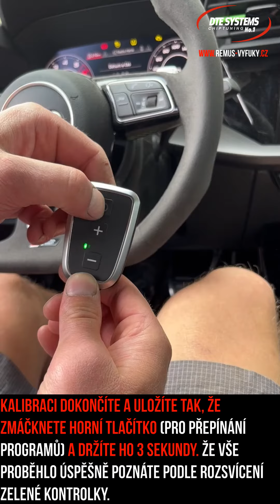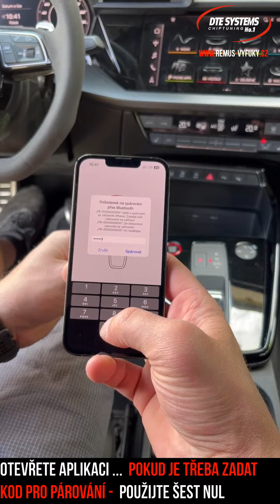DTE PedalBox pro zrychlení reakce plynu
Štvou vás a stresují váhavé odjezdy z křižovatky, kdy přidáte plyn a půl sekundy se nic neděje?
Máme řešení pro každé auto na trhu.

🔥VŠE IHNED SKLADEM - všechny produkty máme IHNED SKLADEM zde v ČR ✅

All the parts see here / Přehled všech dílů:

1. Pedal box PRO - BEZDRÁTOVÝ - zlepšení reakce plynu + funkce imobilizéru - DOPORUČUJEME

2. Pedal box+ s App - zlepšení reakce plynu s možností regulace i přes mobil

3. Pedal box - zlepšení reakce plynu s možností regulace

We deliver only for Czech - Slovakian - Polish annd Hungarian market. For other other countries please contact your national REMUS distributor.